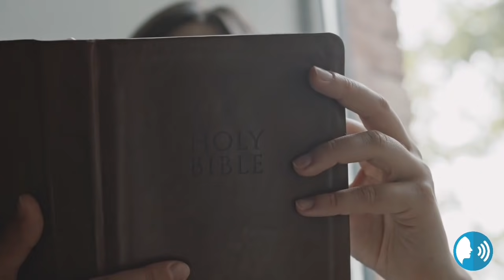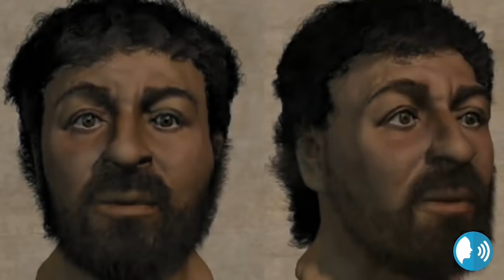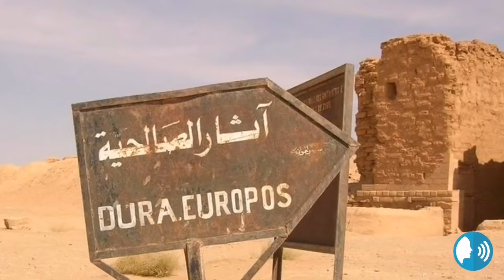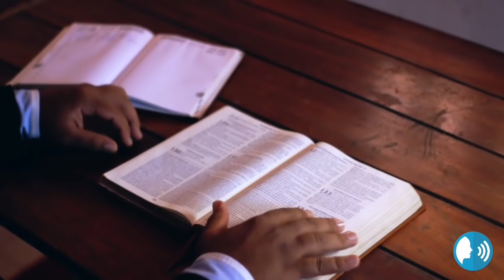"MAY NAIWAN BANG IMAHE SI HESUS SA MUNDO?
Jesus image evolution